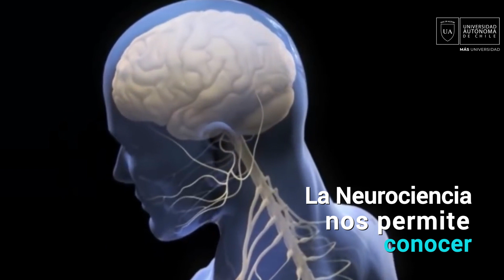Magíster en Neurociencias U. Autónoma de Chile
Un mejor conocimiento del cerebro permite comprender y tratar las enfermedades que afectan al sistema Nervioso, tanto psiquiátricas como neurológicas. Además, facilita el desarrollo de tratamientos nuevos y más eficientes para enfermedades que tienen un gran impacto social como la depresión, esquizofrenia, alzhéimer o la drogadicción.